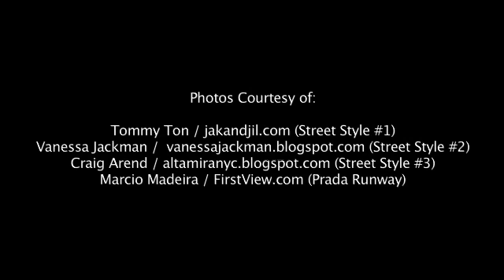Freja Beha Erichsen for Georg Jensen - Interview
Georg Jensen's new global brand campaign was shot in New York by Sebastian Faena under the creative direction of New York's Lipman Agency.

The campaign will feature the Danish model Freja Beha Erichsen, a Karl Lagerfeld muse, wearing jewellery from the Grape, Fusion and Regitze contemporary gold collections.